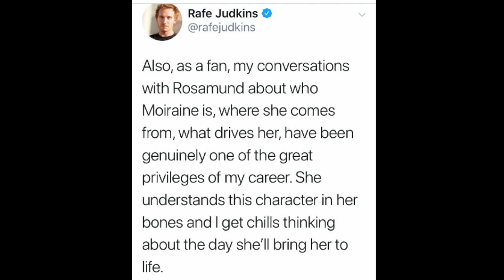Wheel of Time TV - Character Intros (NO SPOILERS | Moiraine & Lan)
A spoiler free introduction to the central characters in The Wheel of Time TV series and the actors who have been cast. This episode focuses on Moiraine (Rosamund Pike) and Lan (Daniel Henney).